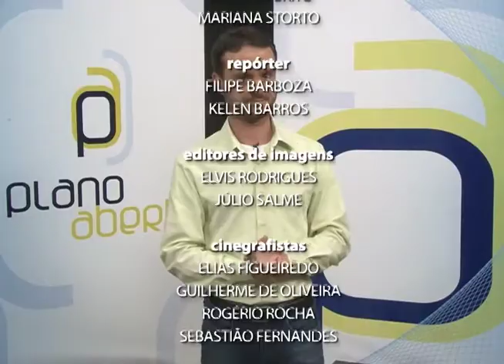Plano Aberto 18/05/2017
Veja no Plano Aberto, termina essa semana as inscrições para as propostas de oficina e evento do Festival de Inverno 2017. Retorno da Samarco, prefeitura de Santa Barbara pode ser decisiva na volta das atividades da mineradora em Mariana. E o Plano aberto estréia o Conexão UFOP, o quadro que vai mostrar o dia-a-dia da Universidade Federal de Ouro Preto.